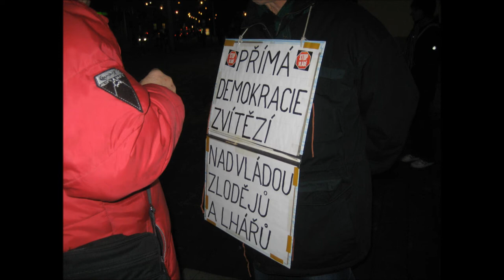Studentské jaro 10.1.2013 Brno Moravské náměstí